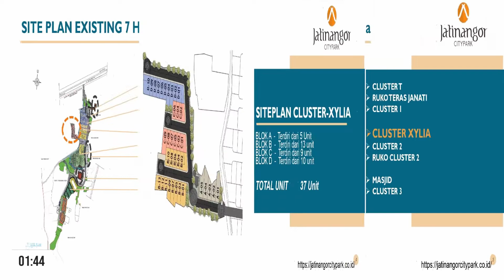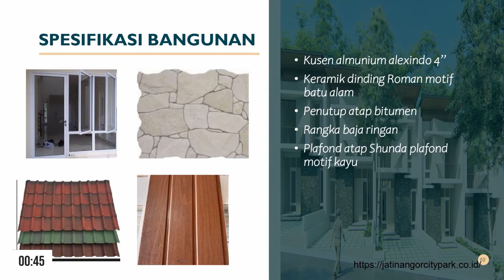hand book | cluster xylia jatinangor city park (Janati park) | adrian adam property network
hand book
Cluster Xylia
Jatinangor City Park
bandung

Janati Park - Jatinangor city Park
Developed by Koryza (PT.Kurnia Oryza Abadi)

Dapatkan informasi lengkap tentang perumahan Jatinangor City Park:
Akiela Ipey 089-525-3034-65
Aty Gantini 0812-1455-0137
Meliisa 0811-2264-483